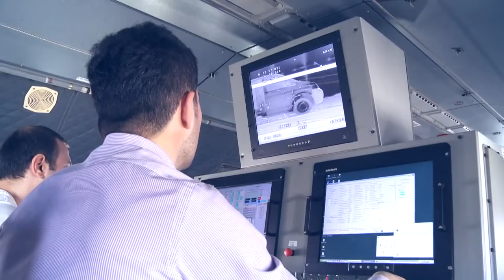Aselsan AselPOD Hedefleme Sistemi - Advanced Targeting Pod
ASELPOD is a high performance electro-optical reconnaissance, surveillance and targeting system designed specifically for fighter aircrafts. ASELPOD is designed as the new generation targeting pod for fighter aircrafts.

ASELPOD is a multi-sensor targeting pod consisting of:

    High Resolution, 3rd generation FLIR
    Laser Range Finder / Target Designator
    Laser Spot Tracker
    Laser Pointer
    Advanced Video Tracking (Simultaneously on IR/Day Video)
    IR/Day Video & Mission History Recording
    Advanced Image Processing
    Providing Highly Accurate Geo-Location Coordinates
    Growth Potential for Mission Requirements

With a modular mechanical design, ASELPOD comprises high density capabilities.

ASELPOD designed to fit fighter jets such as F-16's and F-4's and can be adapted to various air platforms.
Applications

    Targeting
    Reconnaissance and Surveillance

General Features

    Superior Range Performance
    Superior Maintainability
    Internal Boresight Unit

    Dual-Wavelength Laser Range Finder

    Eye-Safe Training Mode for LRF in Addition to Combat Mode
    Safe and Easier training

    Matched FOVs for IR and TV Cameras

    Better situational awareness when switching between sensors
    Common FOVs for the system (NFOF, WFOV, SWFOV)

    Super Wide Field of View for IR Camera

    Navigation capability at Night with IR video on HUD
    Better situational awareness before switching to narrower FOVs

    Continuous Zoom for IR Camera (Optional)
    Advanced Image Processing
    Simultaneous MFD and HUD Video Outputs
    Sensor-In-Sensor
    Picture-In-Picture
    Multi Target Tracking
    Simultaneous Target Tracking on IR and TV Videos
    Video and Inertial Target Tracking
    Accurate Target Geo-Location
    Inertial Measurement Unit (IMU)
    Accurate Stabilization
    Automatic Alignment with Platform
    Integrated Environmental Control Unit
    Continuous Roll Capability
    Air-to-Air and Air-to-Ground Modes
    Video and Data Recorder (Optional)

    Simultaneous Recording of IR and TV Videos and Mission Data
    Solid State Type Recorder for High Reliability
    Zeroize
    Mission Debriefing
    In-Flight Video Playback